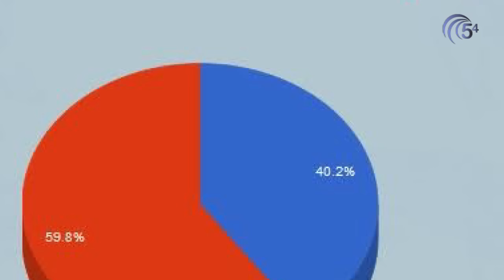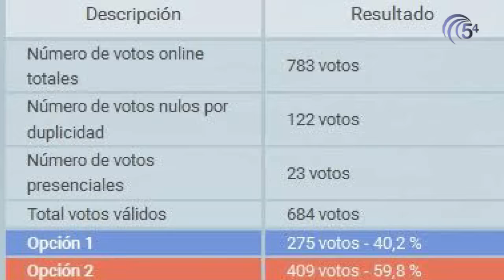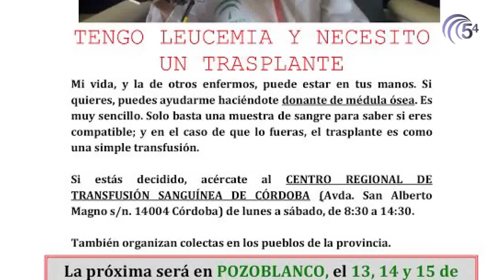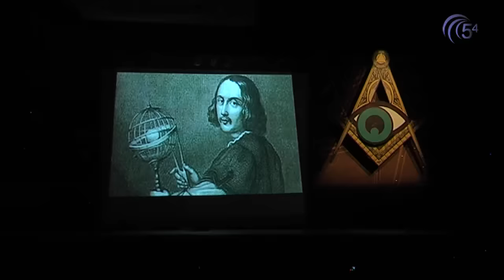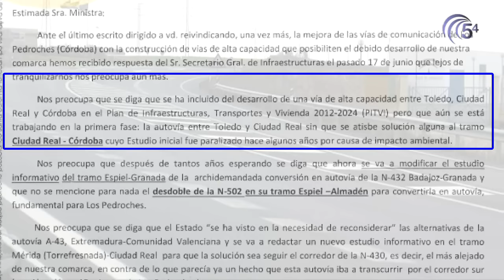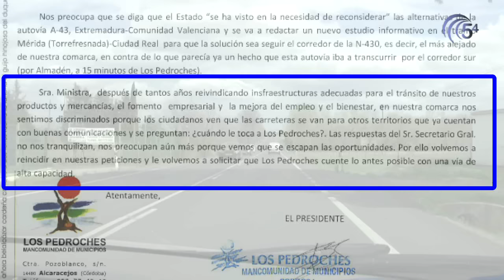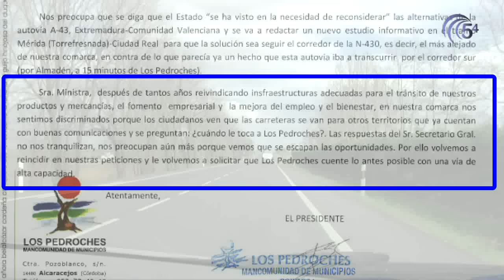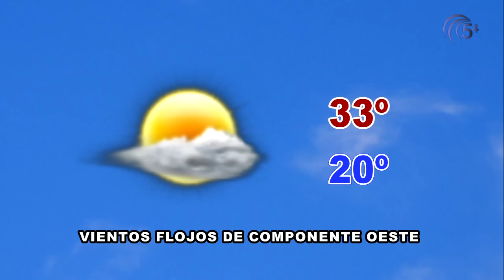TELEDIARIO 11 JULIO 2016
Hoy, en titulares:
-La ciudadanía se decanta por la opción de plaza, aparcamientos y Mercado en la reforma del Mercado de Abastos
-Hoy se ha presentado la programación de verano de la Concejalía de Cultura
-La Cabaña se alza con el primer puesto en las Olimpiadas Rurales de Añora
-Un campeonato absoluto andaluz y un subcampeonato absoluto andaluz para el atletismo pozoalbense